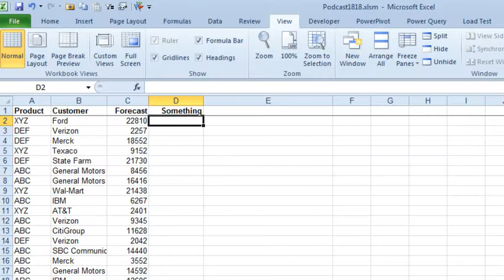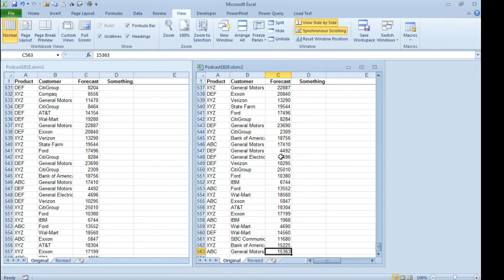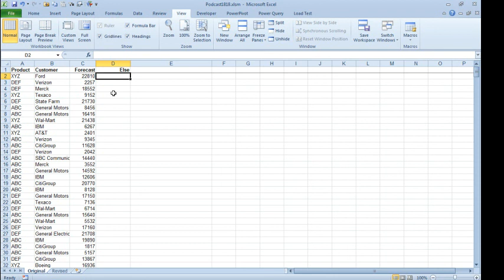Excel - Compare 2 Worksheets Side by Side - Episode 1818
Microsoft Excel Tutorial: Comparing Worksheets Side by Side in Excel: View, New Window Feature.

Welcome to another episode of the MrExcel podcast. In this episode, we will be discussing how to compare two worksheets side by side in Excel. This is a useful feature for those who want to compare the original and revised versions of a worksheet without having to switch between workbooks.

To begin, we will use the View, New Window function to open a new window of the same workbook. This will allow us to view the original and revised versions side by side. We can then use the Arrange All feature to view the worksheets vertically, making it easier to compare the two versions.

One thing to note is that when using this feature, the Freeze Panes option may get turned off on one side. To fix this, we can simply turn on Synchronous Scrolling and adjust the rows to match on both sides. This ensures that we are comparing the correct rows on each worksheet.

It is important to mention that this feature is not creating two different versions of the workbook. It is simply viewing the same workbook in two different windows. This is also useful for making changes on one side and seeing them reflected on the other side without having to save multiple versions.

In addition, we can also use this feature to view different parts of the same worksheet on each side. This is helpful for those who want to compare the top and bottom of a large spreadsheet. And when we are done, we can simply close the new window and everything will be back to the original file.

Thank you for tuning in to this episode of the MrExcel podcast. We hope this tip will help you in your Excel journey.

Table of Contents:
(00:00) Introduction and Sponsorship
(00:10) Episode Topic: Comparing Worksheets Side by Side
(00:22) Using View, New Window to Compare Original and Revised Worksheets
(00:38) Using Synchronous Scrolling to Keep Worksheets in Sync
(01:40) Closing the Second Window and Returning to the Original Workbook
(02:12) Clicking Like really helps the algorithm

This video answers these common search terms:
Closing the second window in Excel
Compare two worksheets side by side
Freeze Panes issue when comparing worksheets
Looking at different parts of a spreadsheet side by side
Making changes in one worksheet and seeing them in the other
Saving only one version of the workbook
Synchronous Scrolling in Excel
Syncing rows when comparing worksheets
Using View Side by Side in Excel
View, Arrange All in Excel
View, New Window in Excel

Use View, New Window to allow comparing two worksheets of the same workbook side by side.